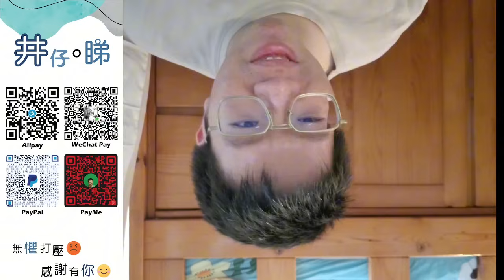晨早新聞|TVB前甘草演員廖駿雄離世曾患胃癌四期|新義安5漢出車收10萬數休班警通報制止|銅鑼灣男賊扮驗貨奪兩手袋被揭變賣棄贓逃|井仔鏡頭又倒轉兼聲沙|井仔新聞報寸|5月19日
：(電話) 93293263
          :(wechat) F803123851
希望大家可以幫手：

1. 免費訂閱「思古井 井仔點睇」youtube 頻道
2. 讚好並留言支持
3. 將此影片分享開去